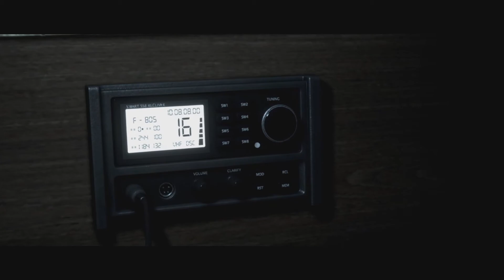KIDNAPPED 😳 Man Of Medan Part 2 - Gameplay Walkthrough Xbox Playthrough (Dark Pictures)